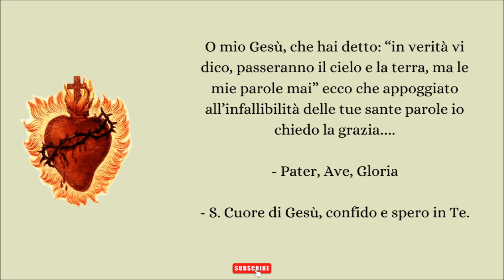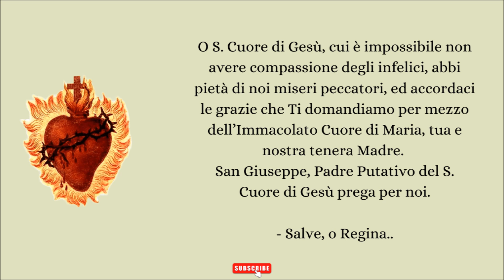Novena al Sacro Cuore di Padre Pio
Questa novena veniva recitata da Padre Pio tutti i giorni per le persone che si raccomandavano a lui.
Perché questa preghiera è definita "irresistibile"?

Perché si fonda su tre solenni promesse del Signore, riportate nel Vangelo.

- "in verità vi dico, chiedete ed otterrete, cercate e tro­verete, picchiate e vi sarà aperto! "

- "in veri­tà vi dico, qualunque cosa chiederete al Pa­dre mio, nel mio nome, Egli ve la concede­rà!"

- "in ve­rità vi dico, passeranno il cielo e la terra, ma le mie parole mai!"